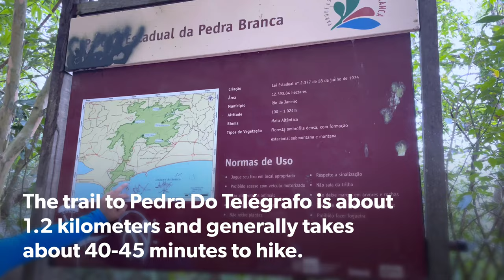Hiking Rio’s Pedra do Telégrafo for the Perfect Photo